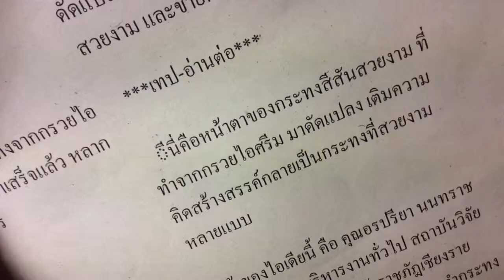Vo voiceover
การลงเสียงในบทข่าว